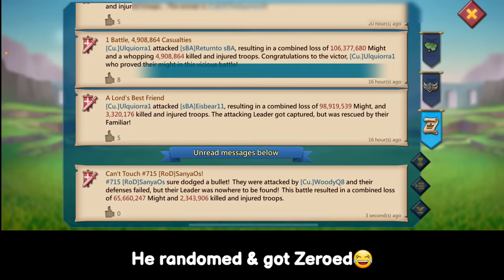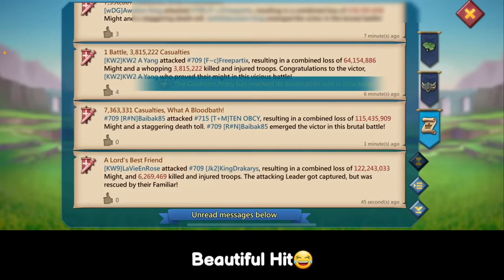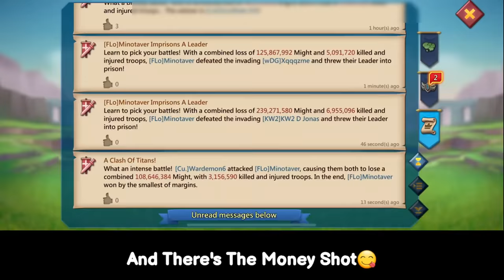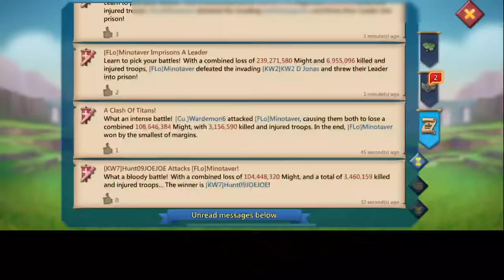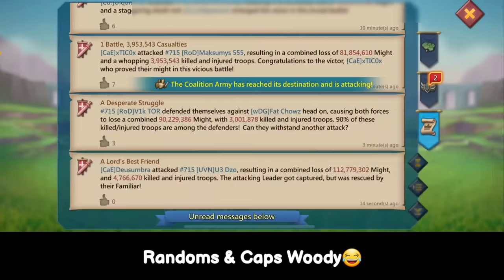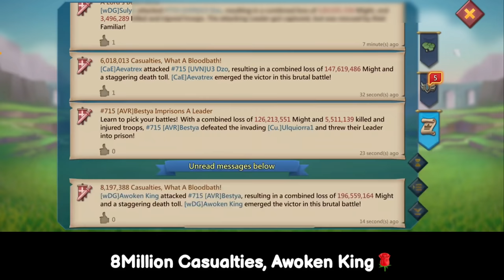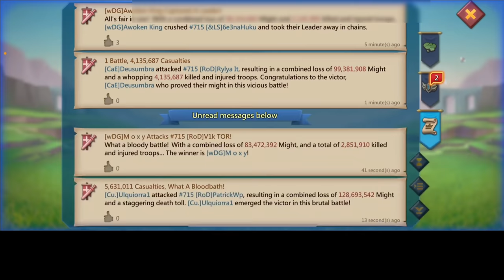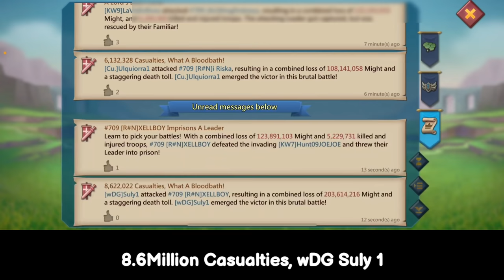WOODY DESTROYING YOUR COMPS! - MAXED ASTRALITE T5 RALLIES & SOLOS FT Cu. CaE wDG KW! - Lords Mobile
WOODYQ8 BACK IN ACTION DESTROYING YOUR COMPS & FURY TARGETS ON THE RUN!!

DON'T FORGET TO CHANGE YOUR LOCATION TO FINLAND TO ENJOY THIS OFFER

HUAWEI APPGALLLERY:
1) Install HMS security if prompted for AppGallery to run
2) Register a Huawei ID account
3) If you need any helps or want to join the VIP club, contact AppGallery Team via discord